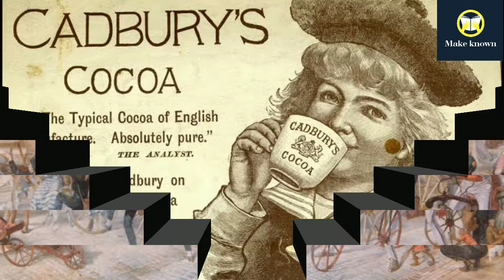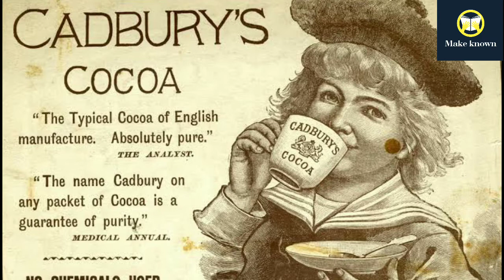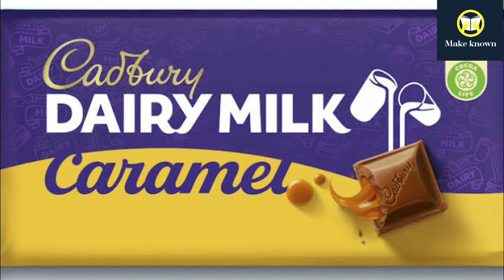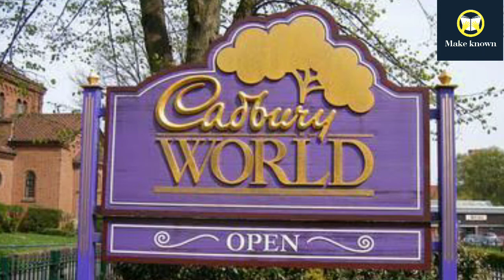Success story of cadbury dairy milk| cadbury dairy milk history | Make Known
Cadbury, the global leader in the chocolate confectionery market, began in 1824 when a young Quaker named John Cadbury opened up a shop in Birmingham. John sold coffee, tea, drinking chocolate and cocoa at his shop. Believing that alcohol was a main cause of poverty, John hoped his products might serve as an alternative. He also sold hops and mustard. Like many Quakers John had high quality standards for all of his products.
By 1842 John was selling 11 kinds of cocoa and 16 kinds of drinking chocolate. Soon John’s brother Benjamin joined the company to form Cadbury Brothers of Birmingham. The Cadbury brothers opened an office in London and received a Royal Warrant (one of many) as manufacturers of chocolate and cocoa to Queen Victoria in 1854. Six years later the brothers dissolved their partnership because of John’s failing health and the death of his wife. They left the business to John's sons George and Richard. John devoted the rest of his life to social work and died in 1889.
George and Richard continued to expand the product line, and by 1864, they were pulling a profit. Cadbury’s Cocoa Essence, which was advertised as "absolutely pure and therefore best," was an all-natural product made with pure cocoa butter and no starchy ingredients. Cocoa Essence was the beginning of chocolate as we know it today. The brothers soon moved their manufacturing operations to a larger facility four miles south of Birmingham. The factory and area became known as Bournville.
With Cadbury’s continued success in chocolate, George and Richard stopped selling tea in 1873. Master confectioner Frederic Kinchelman was appointed to share his recipe and production secrets with Cadbury workers. This resulted in Cadbury producing chocolate covered nougats, bonbons delices, pistache, caramels, avelines and more. Cadbury manufactured its first milk chocolate in 1897. Two years later the Bournville factory employed 2,600 people and Cadbury was incorporated as a limited company.
During World War I, more than 2,000 of Cadbury’s male employees joined the Armed Forces. Cadbury supported the war effort, sending warm clothing, books and chocolate to the soldiers. Cadbury supplemented the government allowances to the dependants of their workers. When the workers returned, they were able to return to work, take educational courses, and injured or ill employees were looked after in convalescent homes. During this period trade overseas increased, and Cadbury opened its first overseas factory near Hobart, Tasmania. The next year Cadbury merged with JS Fry & Sons, a past market leader in chocolate.
Cadbury supported the war effort during World War II by converting parts of its factory into workrooms to manufacture equipment like milling machines for rifle factories and parts like pilot seats for Defiant fighter planes. Workers plowed football fields to grow crops, and the Cadbury St. John’s Ambulance unit helped people during air raids. Chocolate was considered essential for the Armed Forces and civilians. Rationing finally ended in 1949.
In 1969 Cadbury merged with Schweppes to form Cadbury Schweppes. Schweppes was a well-known British brand that manufactured carbonated mineral water and soft drinks. The merged companies would go on to acquire Sunkist, Canada Dry, Typhoo Tea and more. Schweppes Beverages was created, and the manufacture of Cadbury confectionery brands was licensed to Hershey.
Today Cadbury Schweppes is the largest confectionery company in the world, employing more than 70,000 employees. In 2006 the company had over $15 billion in overall sales. In March of 2007, Cadbury Scheweppes announced that it intends to separate its confectionery and beverage businesses. With almost 200 years in the business, Cadbury Schweppes will continue to prosper in the coming decades.